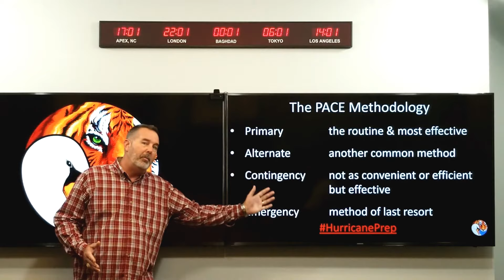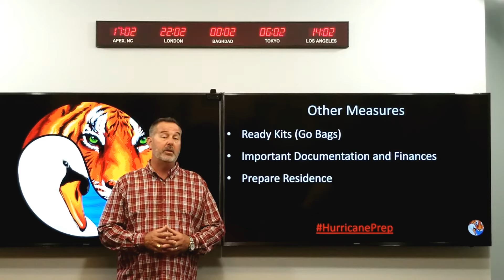TigerSwan Talks: Hurricane Prep 2018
TigerSwan VP for International Operations and Preparedness shares some tips on preparing for the 2018 Atlantic Hurricane Season.